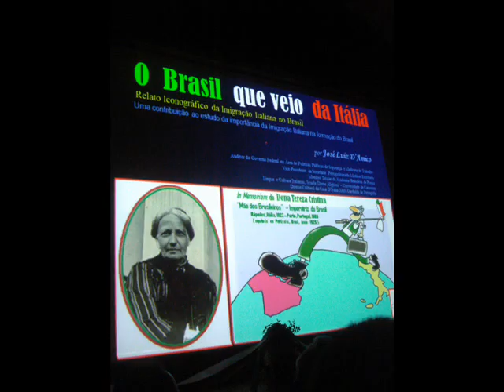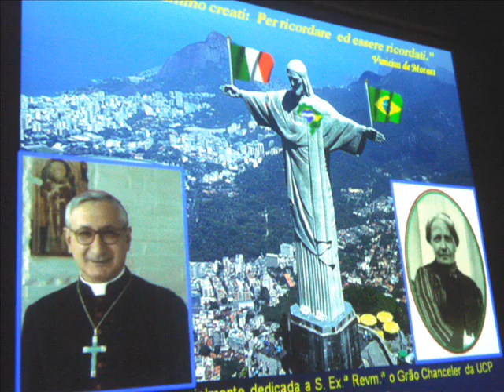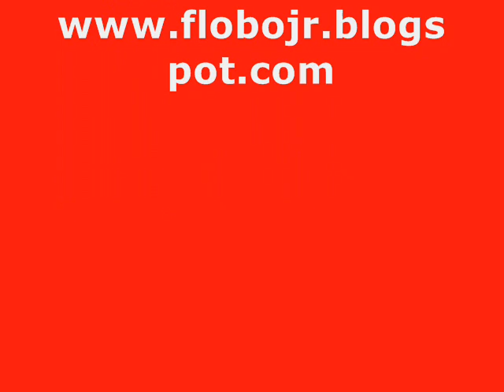Lupi recebe o título de Cidadão Petropolitano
O ministro do Trabalho e Emprego, Carlos Lupi, foi homenageado hoje, dia 03/09/2009,  na abertura da festa da Itália na cidade de Petrópolis - RJ.
A homenagem foi feita pelo líder do PDT na Câmara, vereador Marcelo Motorista, que entregou o título de Cidadão Petropolitano ao ministro.
O evento foi no Museu Imperial de Petrópolis, no Auditório Batalha de Campo Grande.